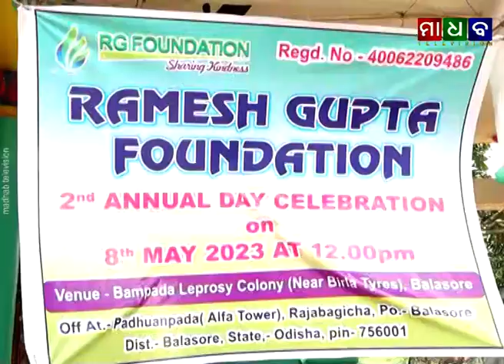ମାଧବ ନ୍ୟୁଜ - ଦ୍ୱିତୀୟ ବାର୍ଷିକରେ ବାଲେଶ୍ୱରର ରମେଶ ଗୁପ୍ତା ଫାଉଣ୍ଡେସନର ଦରିଦ୍ର ନାରାୟଣ ସେବା ପ୍ରଦାନ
Madhab News - Ramesh Gupta Foundation's Service to Poor at Balasore on Second Anniverasary - 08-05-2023